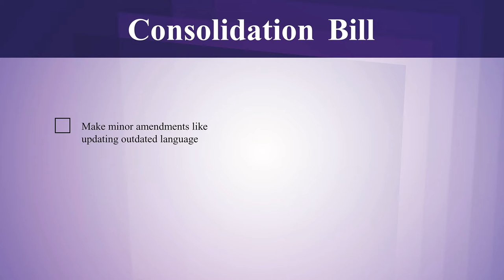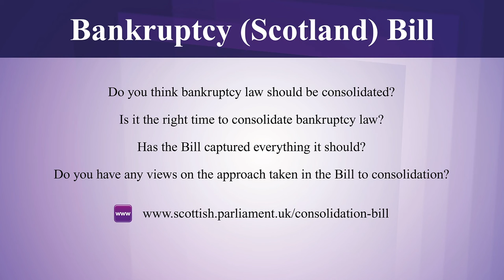Bankruptcy legislation to be consolidated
A new Bill has been introduced to the Scottish Parliament which proposes consolidating the law on bankruptcy and the Delegated Powers and Law Reform Committee has today issued a call for views on the proposals.

The purpose of the Bankruptcy (Scotland) Bill is to bring together existing legislation to create one accessible piece of law.